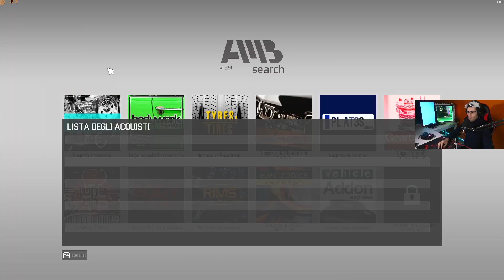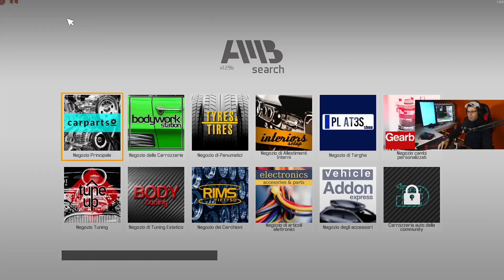Car Mechanic Simulator 2021 | Gameplay (PC)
Gioco per PC Car Mechanic Simulator 2021 (nessun commento) con un controller xbox.

"Fai la tua strada per servire l'impero. Sporcati le mani in un gioco di simulazione altamente realistico con grande attenzione ai dettagli. Fai una visita a una nuova casa d'aste e acquista auto in varie condizioni. Espandi la tua gamma di servizi investendo in nuovi spazi di lavoro e attrezzatura."

► PC
Scheda madre
Scheda Video
Storage 1
Storage 2
Dissipatore CPU

Videocamera 1
Fotocamera 2

► AUDIO
Asta Microfono
Microfono Videocamera
Microfono Lavalier